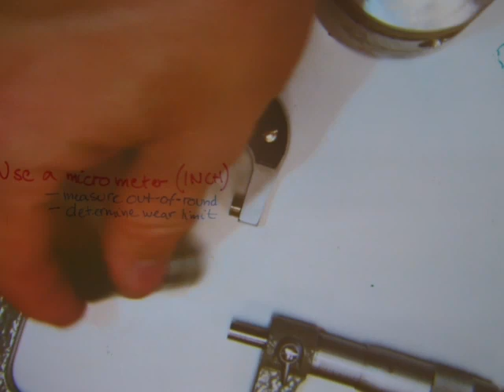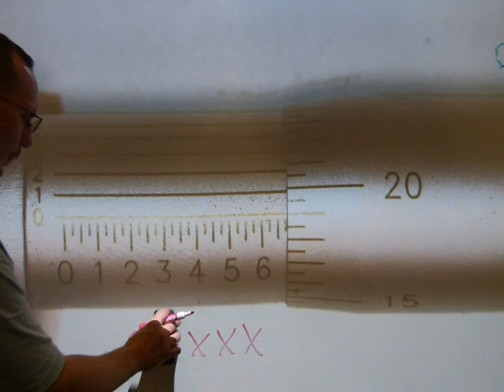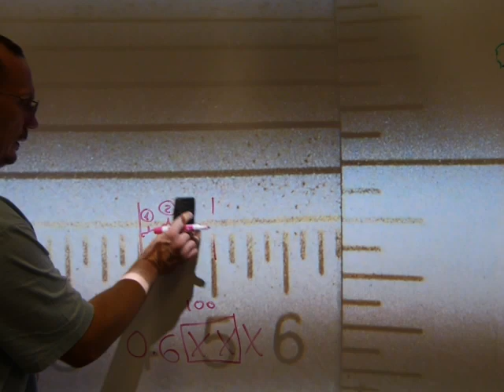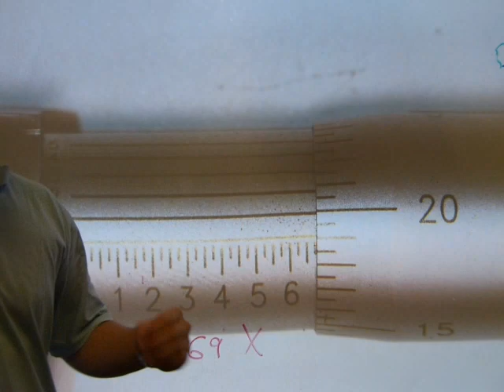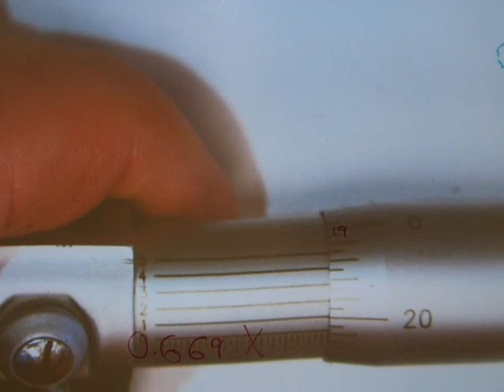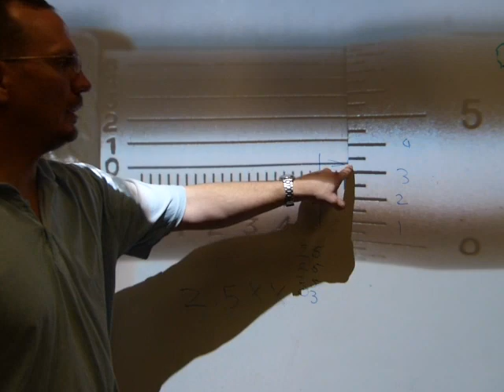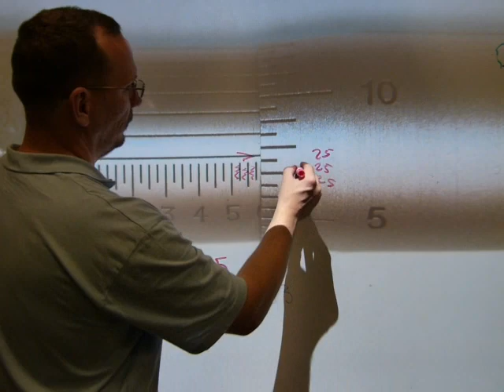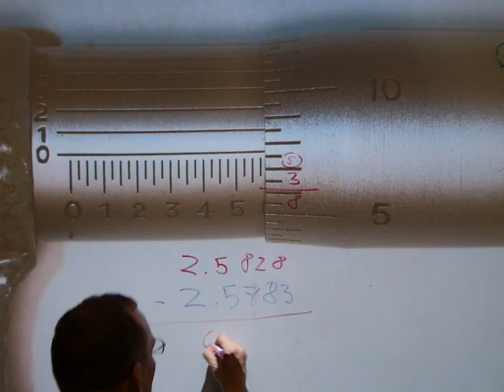Read a micrometer (INCH-based)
Measurements are demonstrated step-by-step to the full range of the instrument. Wrist pin OD and piston out-of-round measurements are taken during the demo to compare them with   the service manual`s rejection criteria or wear limit figures.